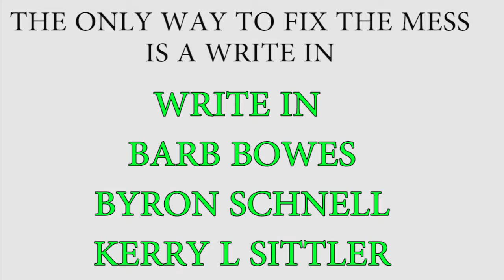Taxes are up and Todd Weaver appears angry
Why does Todd Weaver appear so angry?

Is it the transparent access to the bills before payment, Student's rights, drug screen for the educational staff or is it need for lawful compliance? Please ask him, he ignored my request for an open debate.